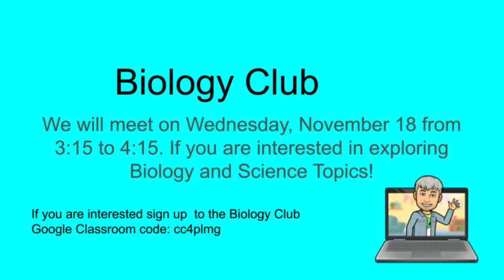Announcements 11 16 20